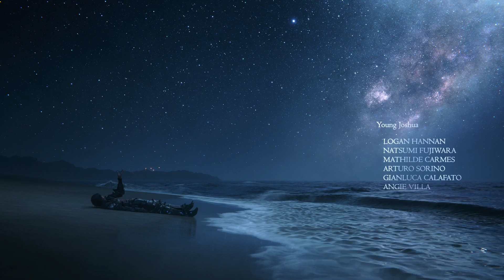FINAL FANTASY XVI- FINALE PART 2- Clive vs Ultima and ENDING!